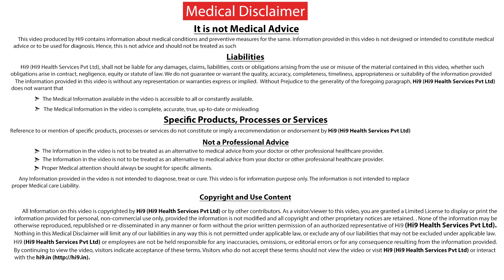After Coronary Bypass Surgery | Hi9 | Dr Vijay Dikshit | Chief Cardio Thoracic Surgeon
Bypass surgery is done to improve the quality of life, that is the primary aim of the coronary bypass surgery. People either sportsmen, labour or any other they can go back to same life style what they were doing before getting the disease. After the surgery patients must remember the important 3 things, 1) To control the risk factors- like diabetes, high blood sugar, high cholestrol, these things must be controlled to maintain a normal life style after bypass suregry. 2) Physical Activities - People must go for a walk or aerobic exercises etc. 3) The Diet - Diet is the vital part of  the post of recovery.

CONTEXT : After Coronary Bypass Surgery

ON SCREEN : Dr Vijay Dikshit | Chief Cardio Thoracic Surgeon

Googleలోని రైట్ డాక్టర్స్(Right Doctors) వెబ్‌సైట్‌ ద్వారా హైదరాబాద్‌లో మీ బెస్ట్ సర్జన్‌ని ఎంచుకోండి.